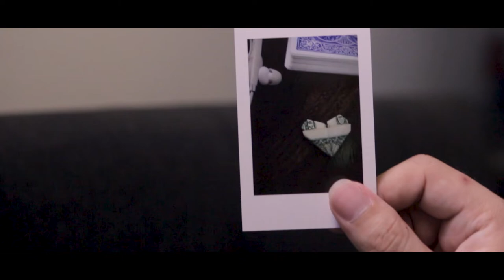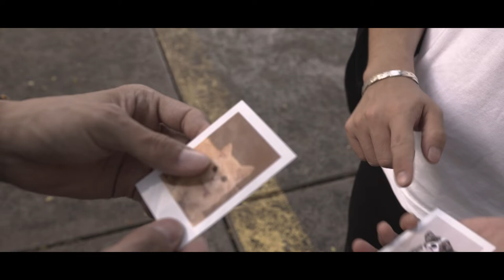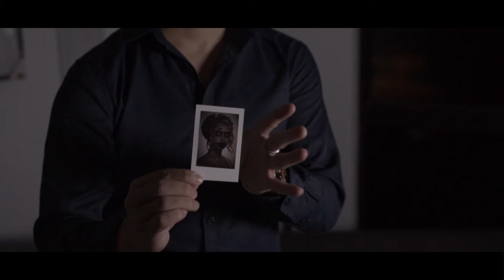Project Polaroid by Julio Montero